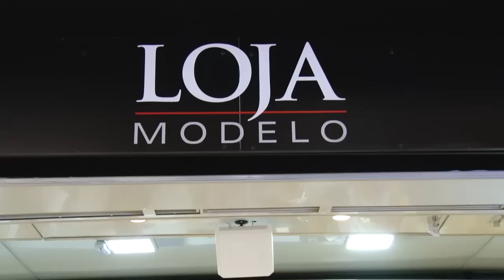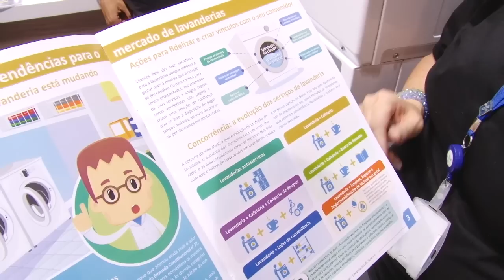Minuto Feira do Empreendedor - conceito: lavanderia, varejo e salão de beleza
O Sebrae-SP traz para a Feira do Empreendedor 2014, o modelo de negócio de lavanderia, a Loja Modelo Itinerante - para o varejo, e o Salão de Beleza Móvel - com conceitos ideias para se trabalhar no setor.